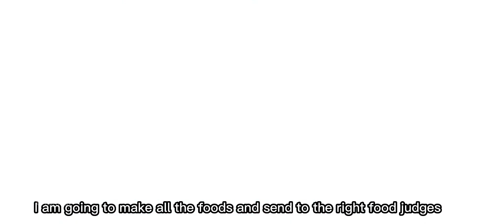Witch Kitchen and Cooking Competition Judge Favor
New event on August 24, 2022